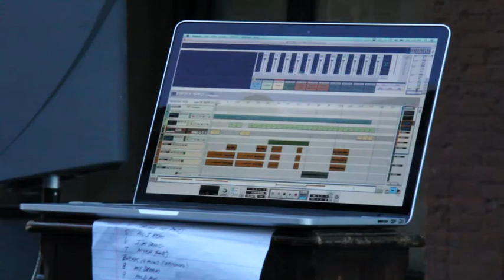MERWIN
Performing live outdoors at the Restaurant Row Summer Block Party Series